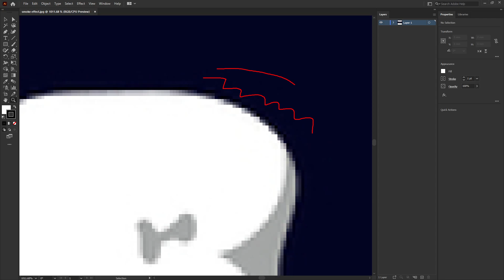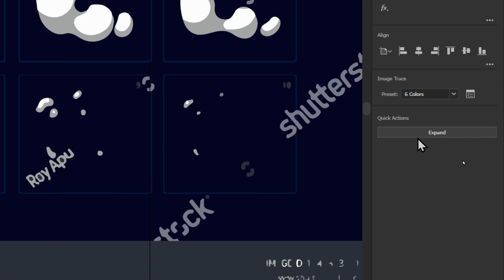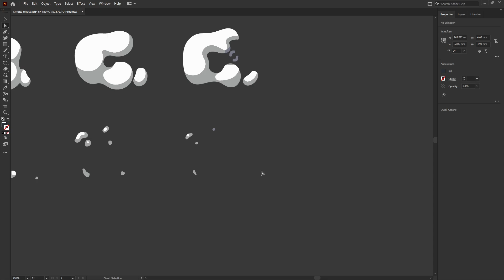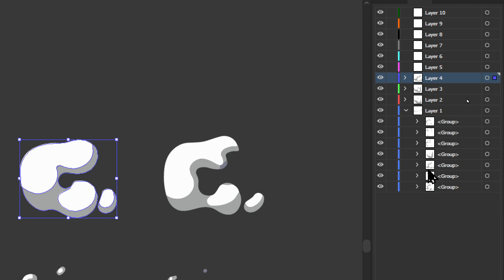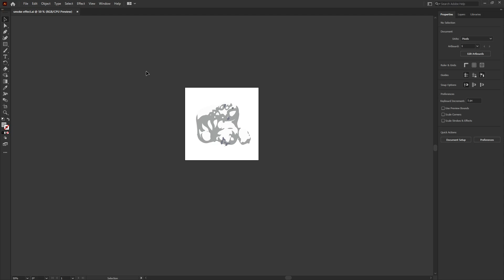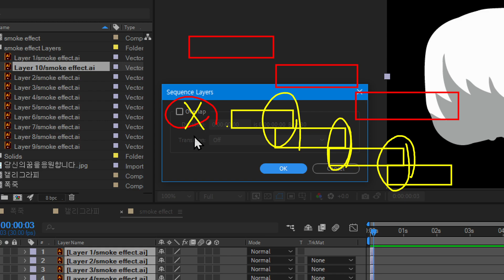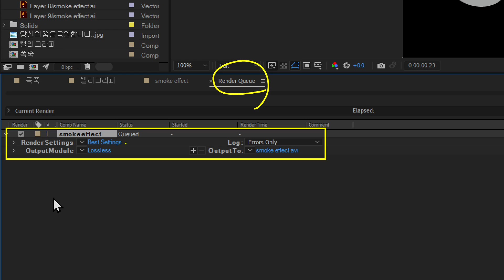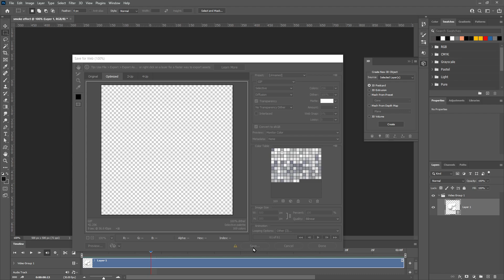[광고콘텐츠]마케팅,유튜브를 위한 영상편집(Ae,Pr)_06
훈련과정명 : [광고콘텐츠]마케팅,유튜브를 위한 영상편집(Ae,Pr)
                  [월수/월수금] 19:10 ~ 22:10